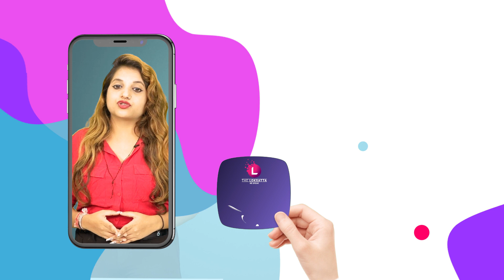ગુજરાતના રાજકારણમાં મોટાં ફેરબદલની અટકળો, આ દિગ્ગજને રાજ્યસભાની ટિકિટ અપાશે! | BJP | Election 2024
પૂર્વ ગૃહમંત્રી પ્રફુલ પટેલનું નામ રાજ્યસભાના સાંસદ તરીકે  ચર્ચામાં છે. જ્યારે બીજી તરફ પૂર્વ ડેપ્યુટી મુખ્યમંત્રી નીતિન પટેલને પણ ભાજપમાં કોઈ જવાબદારી મળે તેવી અટકળો ચાલી રહી છે. પ્રફુલ પટેલને કેબિનેટમાં પણ સ્થાન મળે તેવી શક્યતા છે. જોકે, રાજ્યસભાની ચૂંટણીમાં વિદેશમંત્રી એસ જયશંકર રિપીટ થાય તેવી શક્યતા વધારે છે.